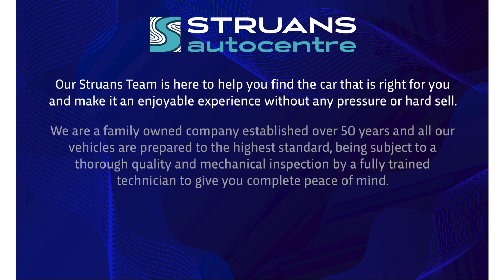SD70UJL - Dacia Sandero Stepway Essential 0.9 TCe 5dr